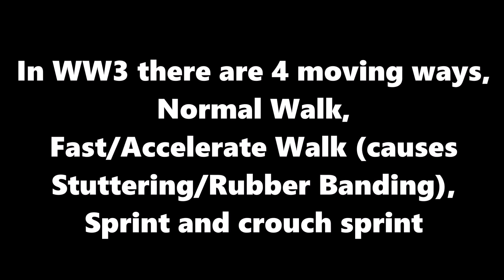World War 3 - This is the Problem with Stuttering and Rubber Banding - Early Access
World War 3. There is one movement what causes Stuttering and Rubber Banding in WW3. I found it here is the result.